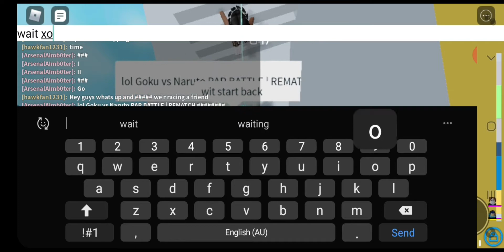Racing my friend in toh...